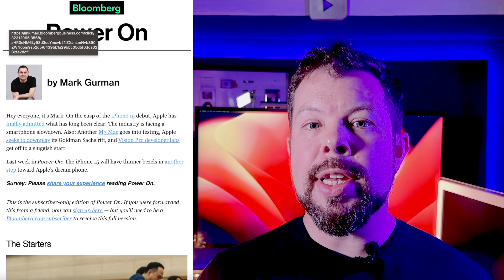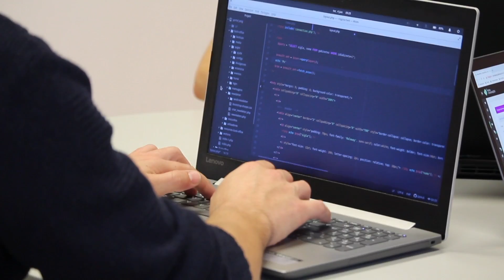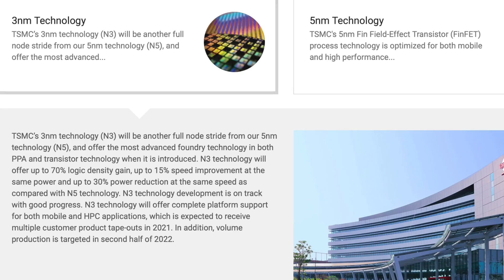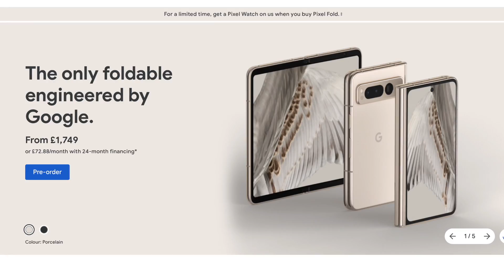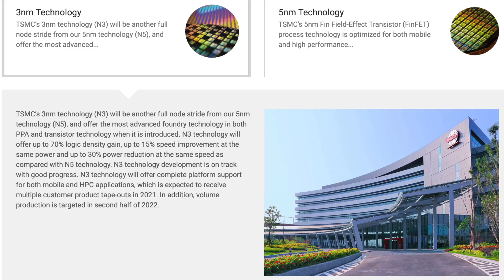M3 Mac October Launch - EVERYTHING we know +iPhone 15!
Mark Gurman’s list of M3 Macs
iPhone 15 launch dates?
Apple Watch Ultra Goes full Dark Mode

Mark Gurman’s weekly goodiebag of news has dropped as usual and what’s in Mark’s sack this week? We have a bunch of M3 Mac stuff to start, and then we’ll come to the iPhone 15that’s about 6 weeks away.

Mac mini with M3 is apparently now in testing at Apple, and we’ll be talking more about the M3 chip itself later in the show during your iCaveAnswers questions. But for the Macs themselves, Gurman has shared the list of products he knows are on the way, along with their codenames.
* M3 13-inch MacBook Air (codenamed Mac 15,1 and J513/J613)
* M3 15-inch MacBook Air (codenamed Mac 15,2 and J515/J615)
* M3 13-inch MacBook Pro (codenamed Mac 15,3 and J504)
* M3 iMac (codenamed Mac 15,4, Mac 15,5, J433 and J434)
* M3 Pro and M3 Max 14-inch and 16-inch MacBook Pros (codenamed Mac 15,7, Mac 15,8, J514 and J516)
* Possible M3 Mac mini (codenamed Mac 15,12)
In terms of what’s coming when, even though the Mac mini with M3 is apparently appearing in developer’s logs, and Mark is assuming it’s a mini based on the base M3 config - which again we’ll dive into more later, but its running macOS Sonoma 14.1, suggesting this chip would be released later in 2023.

Putting the chip out first in an iMac and the base level MacBook Pro 13” however makes sense, as the Air can then wait and be updated at the same time as the 15” model.

On to iPhone 15, Gurman is saying September 12 or 13th, Tuesday or Wednesday with iOS 17 coming the following Monday and phones shipping the following Friday. This year’s base iPhone 15 and 15 plus are expected to gain the dynamic island as opposed to the infamous notch, the A16 chip from last year’s iPhone 14 Pro and Pro Max and frosted back glass like the Pro models

iPhone 15 Pro and Pro Max will reportedly get the A17 chip (duh), which SHOULD be on TSMC’s 3nm process. That will offer serious performance bumps, OR serious efficiency boosts, or a fun balance of the two. In addition, updated displays will fit more viewing area into the same physical body size by slimming the black bezels. The frame will also reportedly gain the curved edges of the base model but also switch to titanium from Stainless Steel, reducing the weight of the handset. Internally, the construction will change to closer reflect the base model’s internals making damaged back glass much easier to replace. The larger model will also differentiate from the standard iPhone 15 Pro by including the first folded periscope camera in an iPhone, allowing much better zoom capability for the first time.

It’s been reported too that the Pro models will get a storage boost, starting at 256gb, double the previous year, but also that the pro pricing will increase, with the larger model potentially increasing price by a pretty massive $200 to $1299.

icaveanswers what’s the latest roundup on the next version of the Apple Watch?

The Apple Watch in general is expected to finally get a faster chip after the past couple of generations have rebadged the Apple S6 chip from the series 6 watch. S6 is based on the A13’s cores, as featured in the iPhone 11 generation, and the cores haven’t been upgraded since then, and is built on TSMC’s 7nm node, so even a bump to 5nm cores from A16 would give a great efficiency improvement, helping battery life. Beyond that, no new features have been rumoured beyond the software overhaul shown at WWDC.

@paxundpeace9970 • 3 weeks ago
icaveanswers Would the M3 be based on the upcoming A17 (or just the A16) which for sure in the upcoming iphone 15 pro line up?
The M1 is on the same Node like the A14 and the M2 on same Node like the A15.

The M3 according to logs contains an 8 core CPU, 10 core GPU - so the same counts as the M2 generation up from 8 & 8 in M1, but assuming the new 3nm production node that we’ve heard about is true, there will be big gains this time around. And in terms of the cores inside, if we ARE going 3nm, I think we could be looking at A17 based cores.The other thing that would be AMAZING if it happens is the ray tracing that Apple had been working for in the A16 but failed, if those issues have been resolved and can appear in this generation’s GPU cores, that will add a very useful tool for 3D modelling as well as gaming. My big question however is this- if Apple has M3 with better performance, efficiency and new graphics features, why would they go ahead and put M2 in the Vision Pro? I’m pretty sure we’ll see the final version of Vision Pro ship with M3, and M2 going into the testing hardware kits, just like Apple silicon using A12Z chips in the development hardware so the M1 could blow everyone away